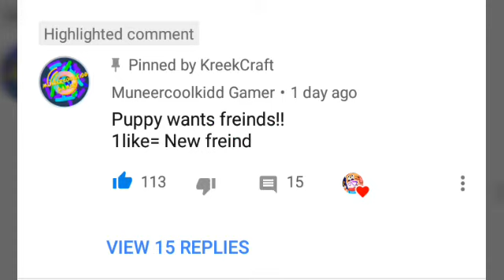A FAMOUS YOUTUBER ❤ AND 📌MY COMMENT!!!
OOMMGG!!!🤤🤤🤤

Also have a Fantastic Day!!